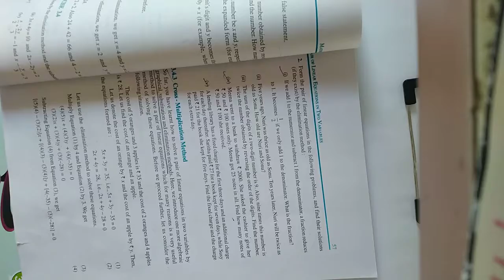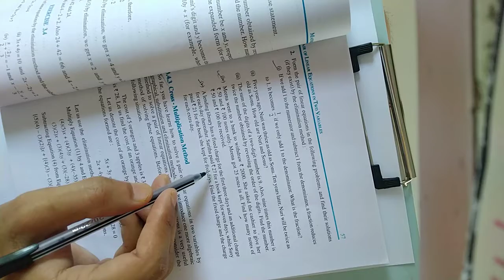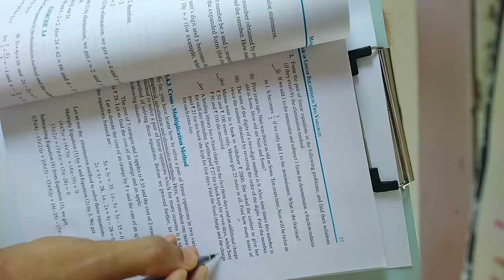class 10 maths lec 10